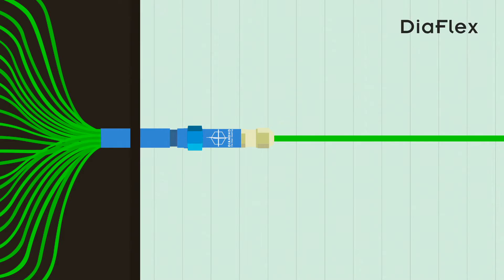Pre-assembled Fiber optic solutions for easy building / in-house cabling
The in-house cabling solution at a glance
- Preassembled cables are drawn into the installation tube or cable channel directly with the DiaLink connector
- DiaLink can be drawn in with a pulling force of up to 300 N
- Easy-to-install and affordable method
 No special tools needed - no need to splice
- Network monitoring system OLiD allows to track the entire status of the network connection from a single, central terminal
- DiaDesk combines important interfaces in one attractive device - always conveniently available at the workplace